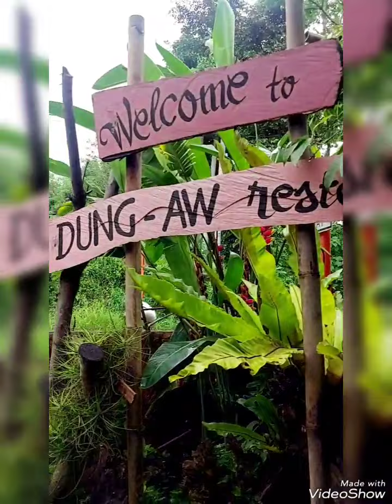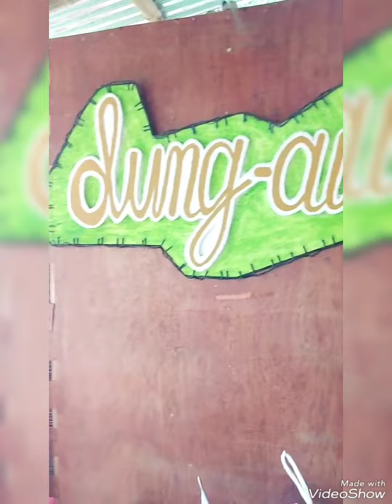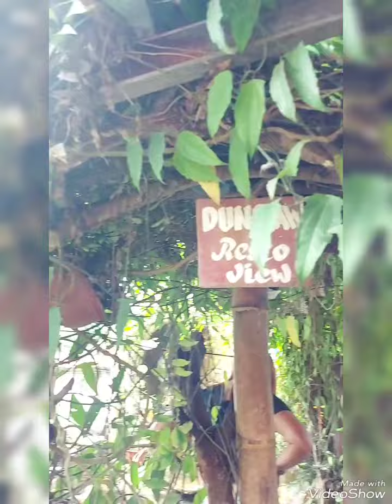CANLAON VACATION 2023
This video during my vacation in Canlaon last July 2023 let's roam around the place